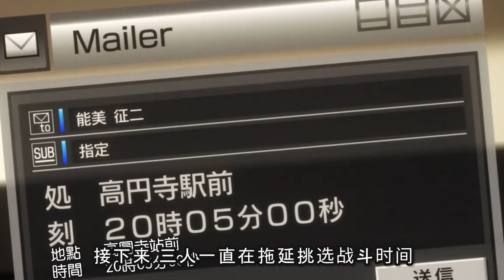青梅使用時間回溯！男主重獲翅膀！暴虐人渣逆風翻盤！學姐找回昔日隊友！【加速世界 12】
刀劍神域作者力作